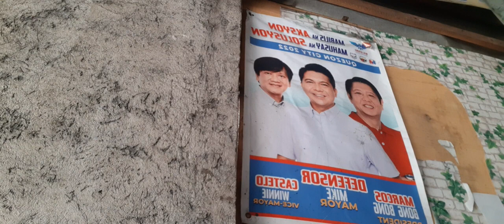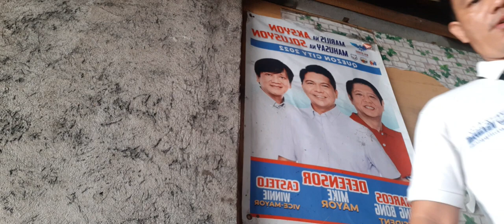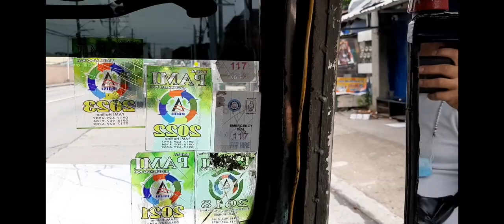PUNTA TAYO NG TANDANG SORA (COLLECTION DAY) |Nonoy's TV